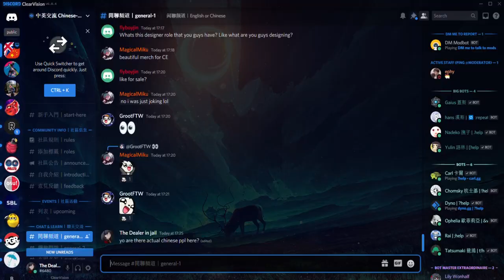(1989 tiananmen square massacare) getting banned from discord servers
动态网自由门 天安門 天安门 法輪功 李洪志 Free Tibet 六四天安門事件 The Tiananmen Square protests of 1989 天安門大屠殺 The Tiananmen Square Massacre 反右派鬥爭 The Anti-Rightist Struggle 大躍進政策 The Great Leap Forward 文化大革命 The Great Proletarian Cultural Revolution 人權 Human Rights 民運 Democratization 自由 Freedom 獨立 Independence 多黨制 Multi-party system 台灣 臺灣 Taiwan Formosa 中華民國 Republic of China 西藏 土伯特 唐古特 Tibet 達賴喇嘛 Dalai Lama 法輪功 Falun Dafa 新疆維吾爾自治區 The Xinjiang Uyghur Autonomous Region 諾貝爾和平獎 Nobel Peace Prize 劉暁波 Liu Xiaobo 民主 言論 思想 反共 反革命 抗議 運動 騷亂 暴亂 騷擾 擾亂 抗暴 平反 維權 示威游行 李洪志 法輪大法 大法弟子 強制斷種 強制堕胎 民族淨化 人體實驗 肅清 胡耀邦 趙紫陽 魏京生 王丹 還政於民 和平演變 激流中國 北京之春 大紀元時報 九評論共産黨 獨裁 專制 壓制 統一 監視 鎮壓 迫害 侵略 掠奪 破壞 拷問 屠殺 活摘器官 誘拐 買賣人口 遊進 走私 毒品 賣淫 春畫 賭博 六合彩 天安門 天安门 法輪功 李洪志 Winnie the Pooh 劉曉波动态网自由门
动态网自由门 天安門 天安门 法輪功 李洪志 Free Tibet 六四天安門事件 The Tiananmen Square protests of 1989 天安門大屠殺 The Tiananmen Square Massacre 反右派鬥爭 The Anti-Rightist Struggle 大躍進政策 The Great Leap Forward 文化大革命 The Great Proletarian Cultural Revolution 人權 Human Rights 民運 Democratization 自由 Freedom 獨立 Independence 多黨制 Multi-party system 台灣 臺灣 Taiwan Formosa 中華民國 Republic of China 西藏 土伯特 唐古特 Tibet 達賴喇嘛 Dalai Lama 法輪功 Falun Dafa 新疆維吾爾自治區 The Xinjiang Uyghur Autonomous Region 諾貝爾和平獎 Nobel Peace Prize 劉暁波 Liu Xiaobo 民主 言論 思想 反共 反革命 抗議 運動 騷亂 暴亂 騷擾 擾亂 抗暴 平反 維權 示威游行 李洪志 法輪大法 大法弟子 強制斷種 強制堕胎 民族淨化 人體實驗 肅清